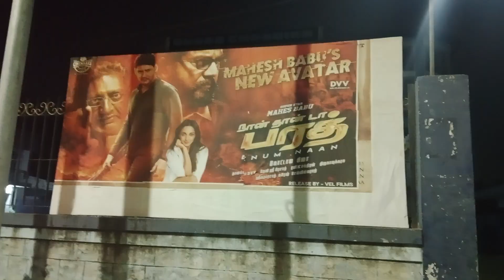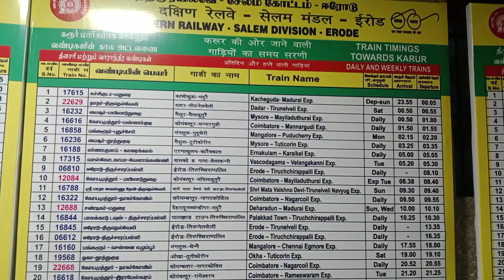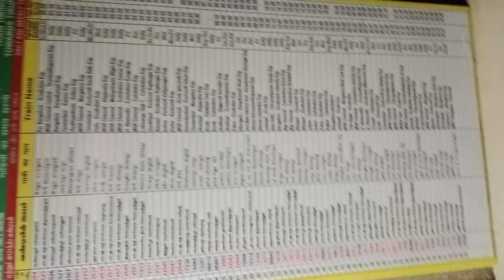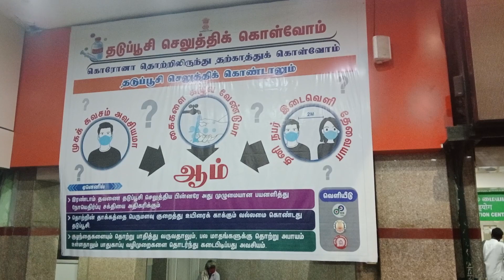ஈரோடு சந்திப்பு இரயில் நிலையத்தில் ஒரு சிறிய வீடியோ.. A small video on Erode railway junction..